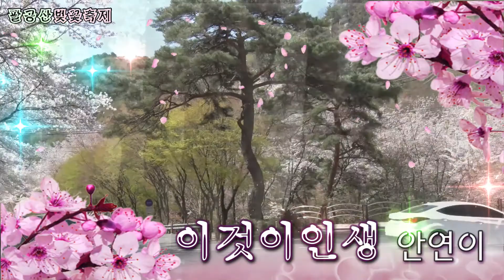가수안연이/이것이인생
제10회팔공산벚꽃축제 초대가수